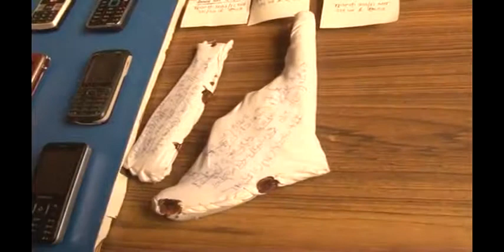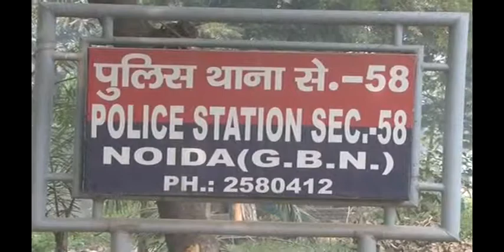Noida Police arrested 2 criminals - 34 mobiles, 2 bikes, and fire arms recovered...